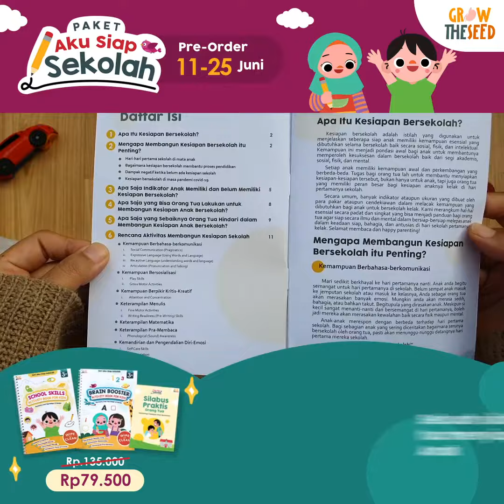Aku Siap Sekolah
Video from @indanaafida